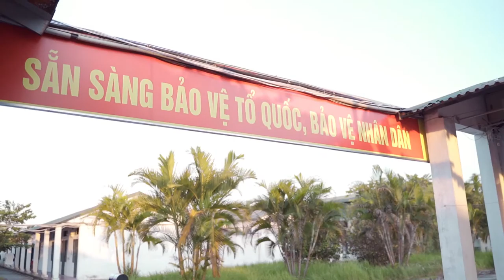KHI SINH VIÊN ĐH ĐẠI NAM "HÓA THÂN" THÀNH NGƯỜI LÍNH